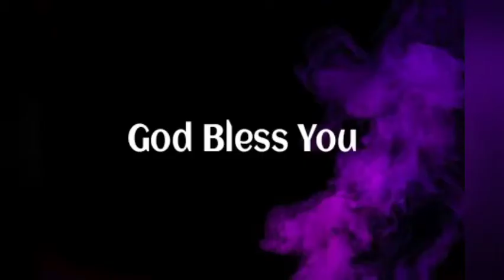Pastor Tunde Babalola: The Significance Of A SEED